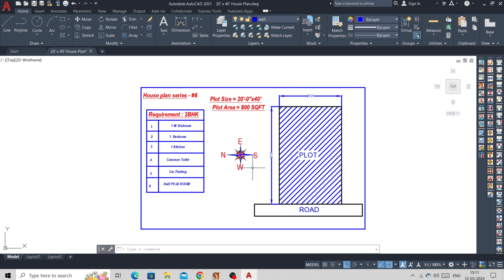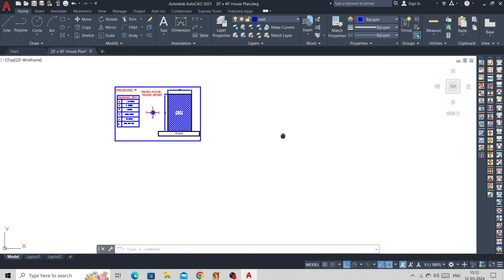20'x40' House Plan With Vastu Shastra || 2BHK House Plan || Ghar Ka Naksha With Vastu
Note- Hello gys this 20'x40' house plan design . So you understand that how to make your house and minimise your time.

1. 20'x45' House plan with vastu Shastra

2. 25'x50' 2bhk House plan with vatsu shastra

3. 43'x45' House plan with vastsu Shastra

4. 16'x33' House plan with vastsu Shastra

#20'x40'houseplan
#15'x30'houseplan

Keep Supporting  🙏